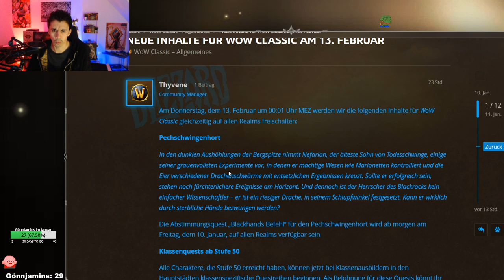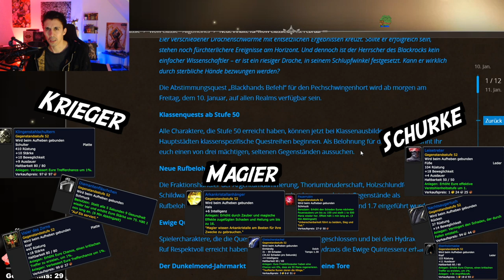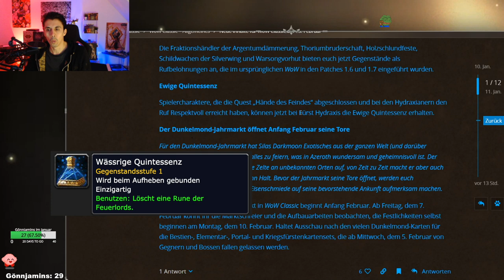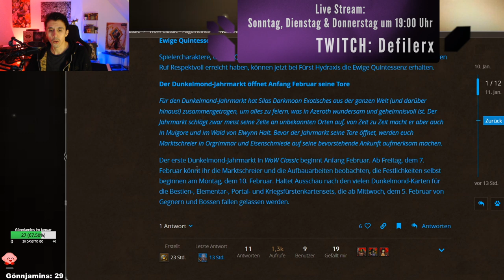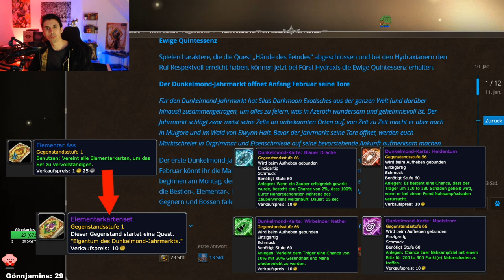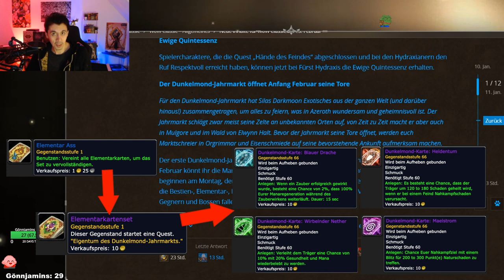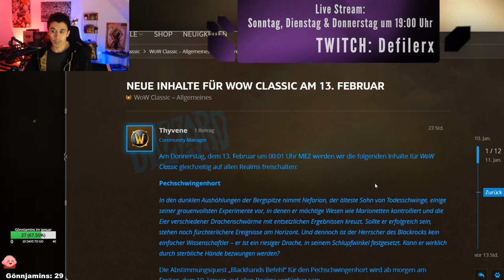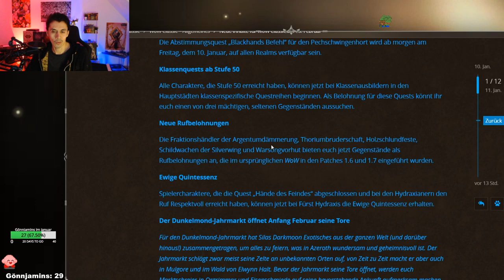Blackwinglair kommt am 13. Februar! | WoW Classic News Defiler 😈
Der 40 Mann Raid Blackwinglair (Pechschwingenhort) oder kurz: BWL kommt am 13. Februar auf allen WoW Classic Servern live! Weitere neue Inhalte sind: Klassenquests ab lvl 50 - Neue Ruf Belohnungen (WSG etc.) - Ewige Quintessenz und der Dunkelmond Jahrmarkt samt Items!
Worauf freut ihr euch am meisten? :D
LG Defiler